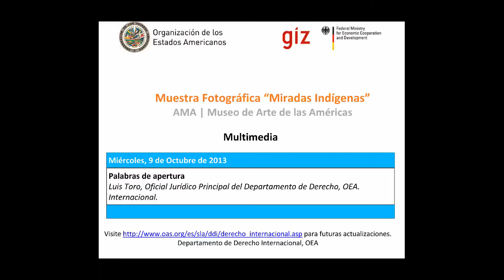Muestra Fotográfica "Miradas Indígenas" (Luis Toro - Recepción de Apertura)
Muestra Fotográfica "Miradas Indígenas" (Washington D.C., USA)
Luis Toro,
Oficial Jurídico Principal del Departamento de Derecho Internacional, OEA.